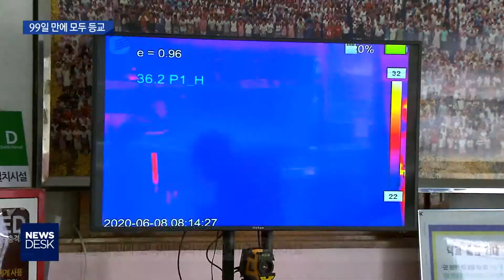[대구MBC뉴스] 4차 등교 마무리...99일만에 모든 학년 등교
내용: 4차 등교 마무리...99일만에 모든 학년 등교 - 한태연 기자